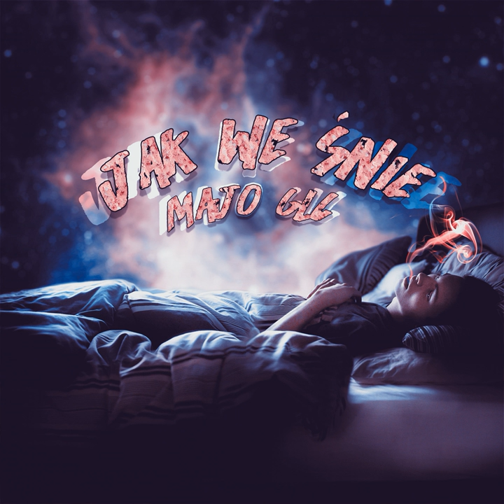Jak we śnie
Jak we śnie · Majo

Composer: Gabriel Bieszczad
Lyricist: Mateusz Maj